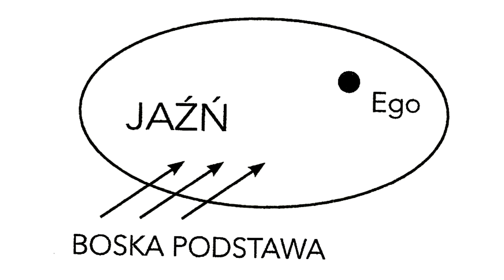Jak wygrać z OPOREM i ruszyć naprzód - Steven PRESSFIELD - audiobook fragment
Zobacz materiał który właśnie oglądasz, a później... JEŚLI MASZ KANAŁ YouTube ZOBACZ WYSKALOWALIŚMY NASZ. Niuanse. Sekrety. Czyste złoto. Film dostępny bezpośrednio na YT pod linkiem w tym opisie, kilka linijek niżej. Na końcu linkowanego filmu masz też informację o prezencie wartym ponad 1.000 PLN - i dokładną metodologię policzenia jego wartości. Wartość nie jest wzięta z kosmosu, tylko realna i namacalna.

Dla wszystkich, którzy chcą coś tworzyć - pisać, grać, występować, uczyć innych, ale się obawiają. Jeśli masz w sercu Marzenie, Steven Pressfield przeprowadzi cię w tej książce przez wszystkie konieczne etapy do jego realizacji. Uwaga, nie wszystkie Ci się spodobają! On wie, co pisze, bo sam przeszedł tę dlugą drogę i teraz jest dla nas Przewodnikiem. Posłuchaj zresztą, znajdziesz tu także swoją historię...

Ten materiał Cię zaciekawi, jeśli szukasz fraz jak np: rozwój osobisty, motywacja, inspiracja, własny biznes, sztuka, Steven Pressfield, Marcin Osman

Ten kanał skupia się na sześciu głównych kwestiach poruszanych w różnorodnych książkach. To: biznes, psychologia, filozofia, pieniądze, zdrowie i duchowość. Inne materiały w poszczególnych zakresach znajdziesz na najczęściej oglądanych kanałach i programch tego segmentu.

BIZNES:

Maciej Wieczorek, Przygody Przedsiębiorców, Biznes Klasa, Biznes Od Początku, Biznesowe Zero, Rafal Mazur Zen Jaskiniowca, Grzegorz Kusz, Biznes Mentzen, Szymon Negacz, Mateusz Grabowski - Karty Na Stół, Kacper Bisanz, Gorzycki&Kolancjusz,

PSYCHOLOGIA:

Self Mastery, Podcast Charyzmatyczny, Klaudia Pingot, Jordan Petersson, Rafał Mazur Zen Jaskiniowca, Rozwojowiec, Joseph Murphy, Jose Silva, Jacek Walkiewicz, Zaprojektuj Swoje Życie, Kuba Łyko,

FILOZOFIA:

Wojna Idei, David Goggins, Joseph Murphy, Didaskalia, namzalezy.pl, Wojciech Pytlarz, Szymon Mówi